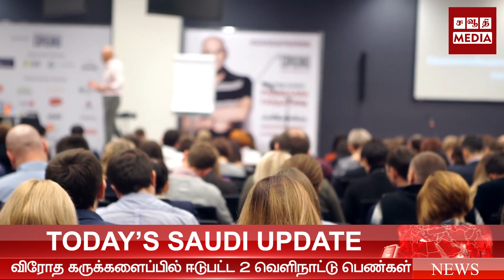22 லட்சம் ஜம்ஜம் தண்ணீர் பாட்டில்கள் விநியோக | உதவி நிதி அமைச்சர் WHO டைரக்டர் ஜெனரலை சந்தித்தார்